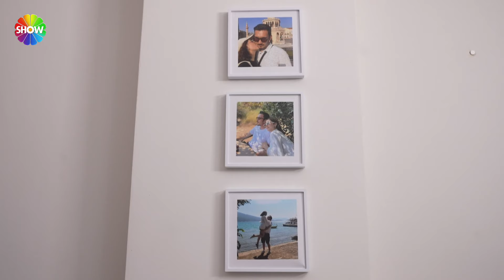"Kayınvalidem ekmeği suratıma bandırır 'reçele gerek yok' der!" | 1217. Bölüm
Aslı Hünel ile Gelin Evi'nin 1217. Bölümünde; 28 yaşında, 2 yıllık evli Ayşe Yıldız’ın evine konuk olunacak. Misafirlerine hazırladığı özel karşılamayla hoş bir sürprize imza atacak olan Ayşe Gelin’in çeyizleri serilecek, düğün fotoğraflarına bakılacak, tüm detaylarıyla ev dekorasyonu ve özenle hazırladığı sofrası değerlendirilecek.